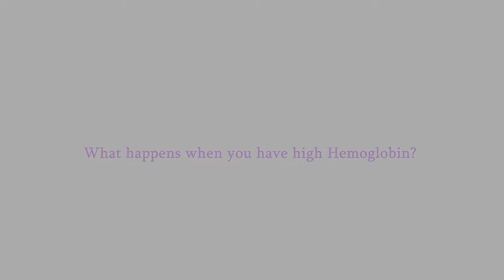What Happens When Have High Hemoglobin? | Hematologist in India | Dr. Neema Bhat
Red blood cells include a protein called hemoglobin, which distributes oxygen to your body's organs and tissues while returning carbon dioxide to your lungs. A low red blood cell count indicates a low hemoglobin level, which can be determined by a hemoglobin test (anemia).

Dr. Neema Bhat
MBBS, MD (USA), FAAP (USA)
Senior Consultant
Hematology, BMT Physician, & Pediatric Oncology

Dr Neema Bhat graduated from Sri Devaraj Urs Medical College, Kolar with high honors and a Gold Medal in Physiology. She completed her Postgraduation from Cooper University Hospital, Camden, New Jersey, USA. Following which she pursued her Superspeciality Fellowship in Haematology/Oncology and Bone Marrow Transplantation from Penn State Health, Hershey, Pennsylvania, USA.

Areas of Special Interest: Blood and Marrow Transplantation (Autologous and Allogeneic), Adult and Paediatric Acute and Chronic Leukemias, Hodgkin’s and Non-Hodgkin’s Lymphomas, Aplastic Anemia, Thrombocytopenia, Autoimmune Hemolytic anemias, Bleeding disorders, Thromboses and prothrombotic conditions, Hemoglobinopathies, congenital anemias, immunodeficiencies, Paediatric Brain tumors, bone tumors, Wilm’s tumors.